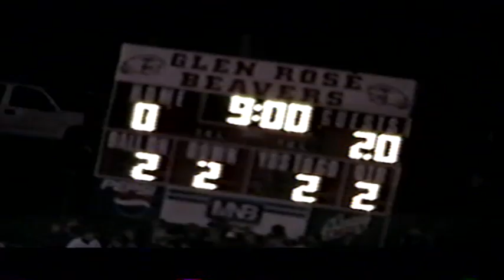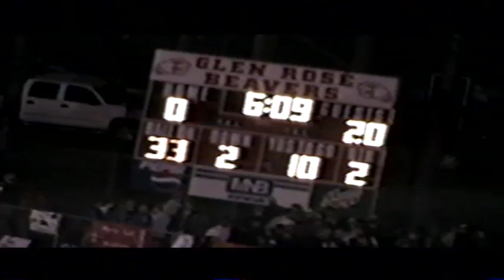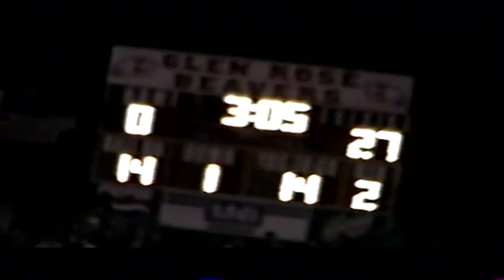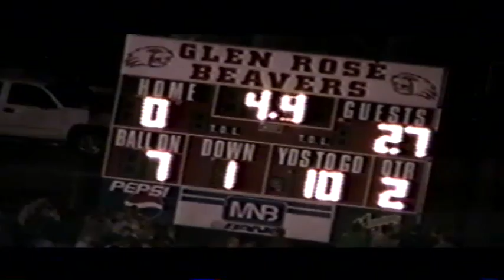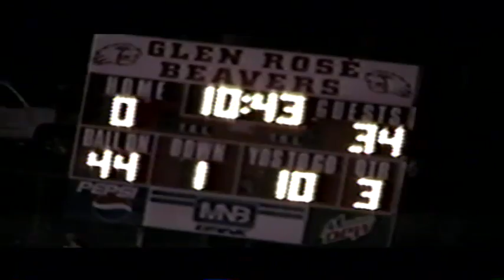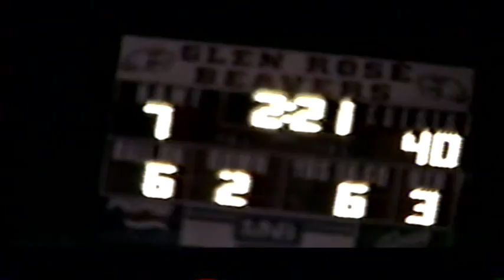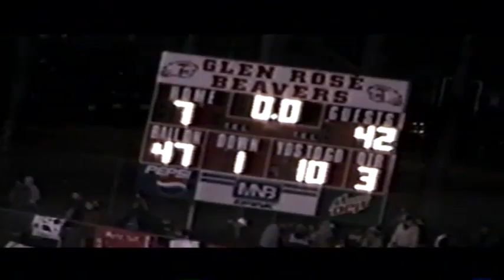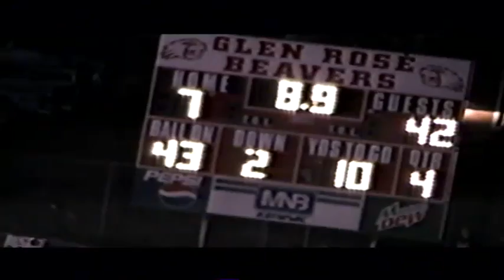Bauxite vs Glen Rose (2006) - MINER FOOTBALL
Bauxite Miners Football